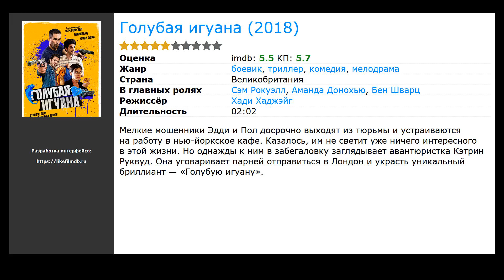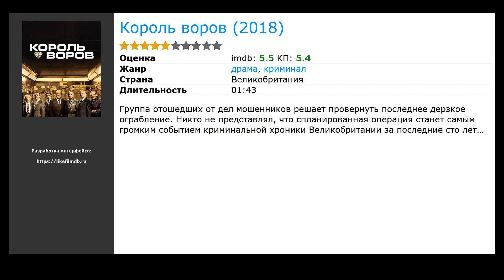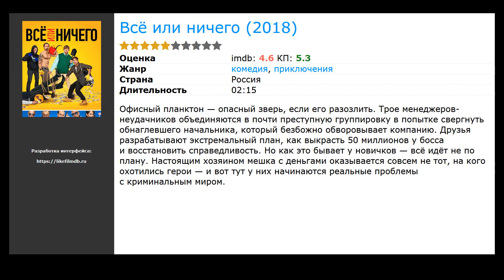10 лучших фильмов, похожих на За гранью реальности (2018)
Список фильмов, которые по мнению зрителей похожи на За гранью реальности (2018):

00:00 Вступление
00:10 Иллюзия обмана (2013) / жанр: триллер, криминал, детектив / в главных ролях: Марк Руффало, Джесси Айзенберг, Вуди Харрельсон
00:27 Голубая игуана (2018) / жанр: боевик, триллер, мелодрама / в главных ролях: Сэм Рокуэлл, Аманда Донохью, Бен Шварц
00:40 Восемь подруг Оушена (2018) / жанр: боевик, триллер, комедия / в главных ролях: Хелена Бонем Картер, Мэтт Дэймон, Дакота Фаннинг
00:53 Подбросы (2018) / жанр: драма / в главных ролях: Денис Власенко, Анна Слю, Данил Стеклов
01:06 В поисках Стива Маккуина (2018) / жанр: мелодрама, криминал / в главных ролях: Трэвис Фиммел, Уильям Фихтнер, Рэйчел Тейлор
01:19 Король воров (2018) / жанр: драма, криминал / в главных ролях: Майкл Кейн, Майкл Гэмбон, Рэй Уинстон
01:30 Двадцать одно (2008) / жанр: триллер, драма, криминал / в главных ролях: Джим Стёрджесс, Кевин Спейси, Кейт Босворт
02:07 Всё или ничего (2018) / жанр: комедия, приключения / в главных ролях: Кирилл Каганович, Роман Курцын, Данила Якушев
02:20 Афера (1973) / жанр: драма, комедия, криминал / в главных ролях: Пол Ньюман, Роберт Редфорд, Роберт Шоу
02:37 Аферисты поневоле (2018) / жанр: комедия / в главных ролях: Ума Турман, Тим Рот, Мэгги Кью